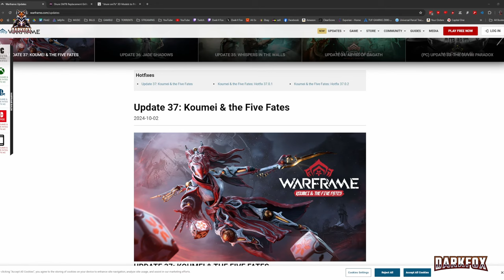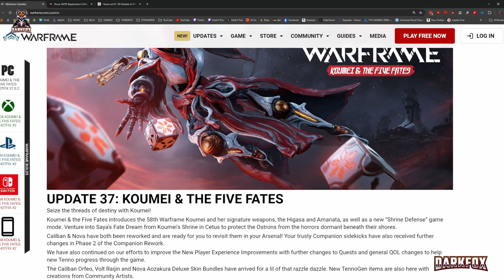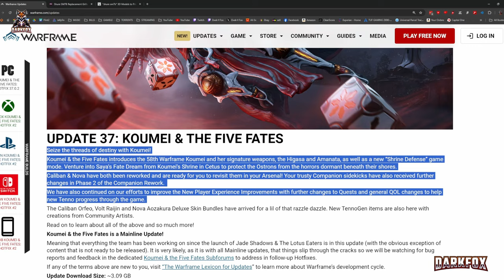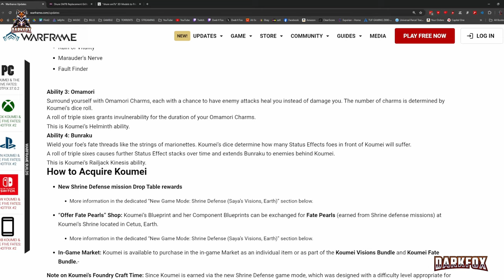WarFrame - Angels of the Zariman #50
My name is Jason aka "Dᴀʀk々Fox" I am a content creator with over 10 years of experience and in today's video we will continue  with the mission WarFrame - Angels of the Zariman of my Warframe new player experience in 2024 there is also a playlist of past episodes here :

INFORMATION:

WARFRAME is a 2013 free-to-play science fiction cooperative third-person shooter video game both developed and published by Digital Extremes for Microsoft Windows, PlayStation 4 (for both free and plus membership users), Xbox One, Nintendo Switch, Xbox Series X/S, PlayStation 5, iOS, and was previously available within Gamers First Live and the Discord Store.
WARFRAME is set in a distant future where the solar system is dominated by the Grineer, an empire race of militarized clones; the Corpus, a mega-corporation merchant cult with advanced robotics and laser technology; and the infested, the name for a disease and its victims that devours all. The player takes the role of a Tenno, an ancient warrior created by the Orokin to battle a mysterious foe but left to slumber generations ago until woken by an entity called the Lotus for the sole purpose of reuniting the scattered, war-torn colonies throughout the system.

The players are always pitted against enemies in superior numbers. To this end, players have at their disposal a varied arsenal of weapons both archaic and modern, and most notably, their most powerful weapon—the titular Warframe, each of which has a particular set of abilities. Despite being primarily a shooter game, the gameplay has a definite focus on the synchronization of players' arsenal, allowing for limitless creativity in combat.

New players are encouraged to check out the official Quick Start Guide and the Codex in-game to gain preliminary knowledge of the game's mechanics.